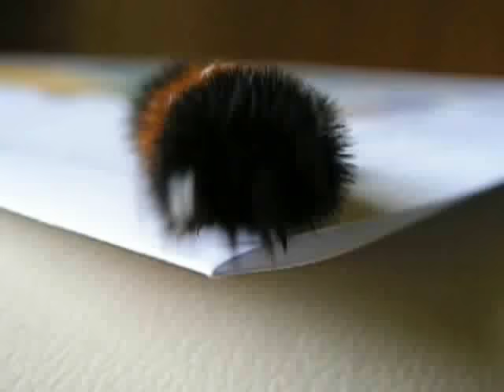Woolly Bear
Found this guy in my garage, and decided to put him center stage. I was quite fond of these caterpillars as a child, and even tried to keep them as pets - they made cocoons but never emerged as moths.